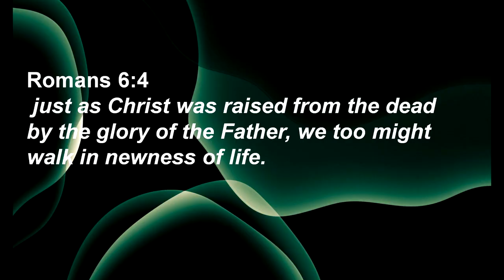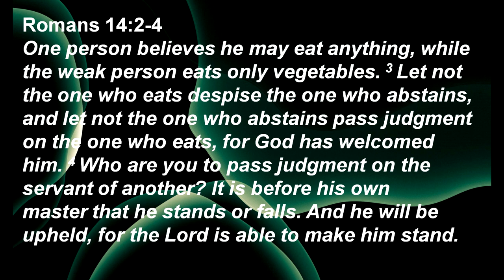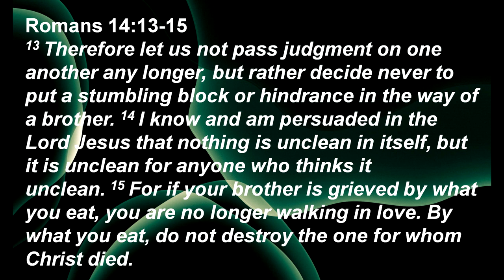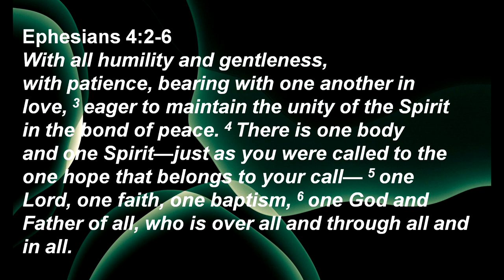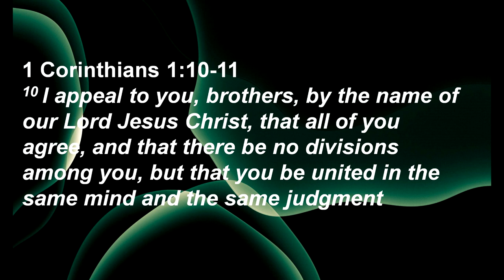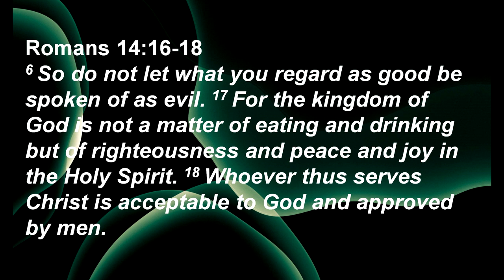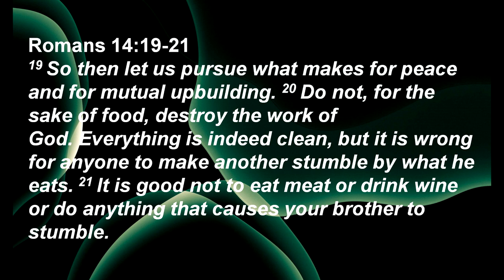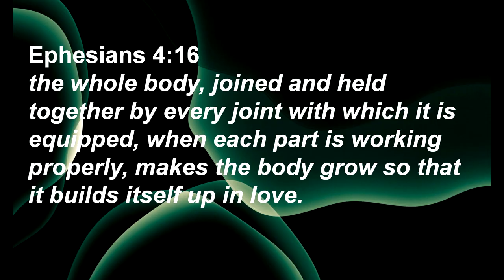Sunday Sermon: Romans 14